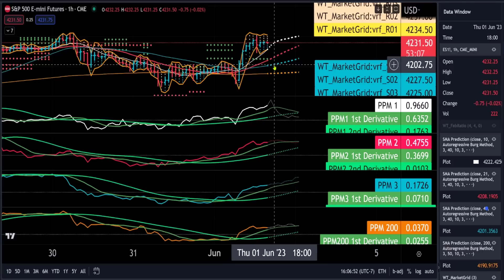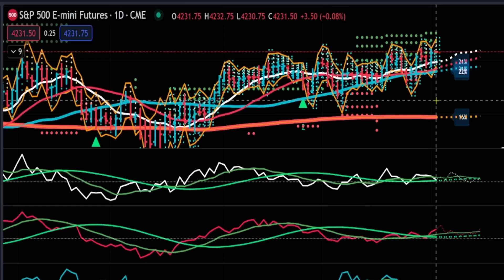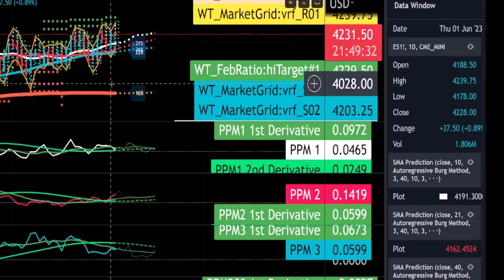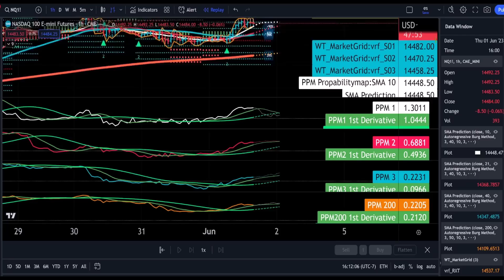Rates Skyrocket! See How This Will Impact YOU!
The Wavetech Money Management Platform is like having a virtual newsletter writer just for you, as you can set up a watchlist, so it watches your environment and never miss a trade again.

There are thousands of Internet market gurus out there but nothing like this tool can focus on the environment you choose to create.

It also gives you a complete overview of the rotation in the market sector by sector down to the individual stock.

Utilizing a sophisticated software engine, PortfolioXpert evaluates over 10 million data points every day on over 16,000 financial symbols. The algorithms deploy a set of proprietary metrics to generate buy and sell information on each individual position it monitors on your behalf.

The sophisticated allocation portfolio model utilizes something called (DPH) Dynamic Profit Harvesting. This process causes an acceleration of the equity in your accounts during positive growth periods in the markets. While always monitoring and adjusting for potential risks or changes in market trends.

You simply go by what the software tells you to do!

Timestamps:
Start: 0:00
Market Commentary:
WaveTech:
S&P500:
NASDAQ:
Russell:
Interest Rates:
U.S. Dollar:
Crude Oil:
Gold:
Bitcoin:
Closing Thoughts:

Daily commentary Analysis lays out short-term patterns that matter to you in day-to-day trading for profitability for S&P, Nasdaq, Russel, Interest Rates, Crude Oil, Gold, and Bitcoin!